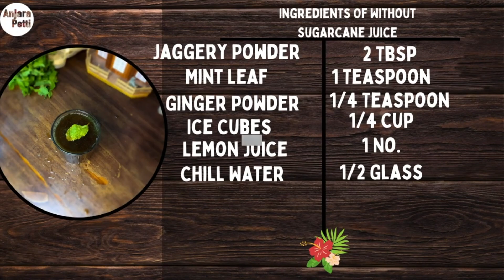Healthy and Refreshing Combo Juice Watermelon Lemonade & Without Sugarcane Juice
welcome to a channel In this video, we demonstrate how to make a healthy and refreshing combo juice using watermelon and lemonade, as well as a delicious sugar-free alternative without sugarcane juice. Watch now to discover these delightful recipes and boost your health and energy levels. Happy cooking

And Instagram Follow anjarapetti2023 And All Hand Watch Reel videos please Follow My

Happy cooking With  @anjarapetti